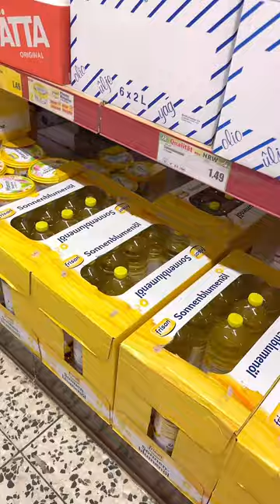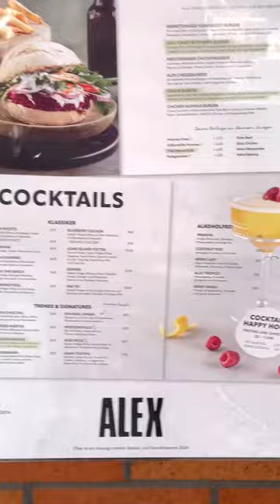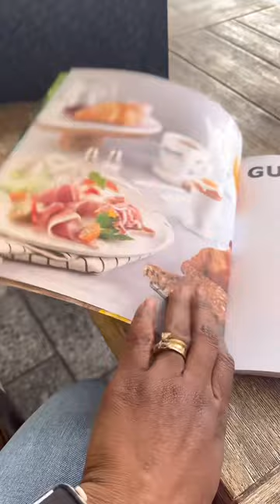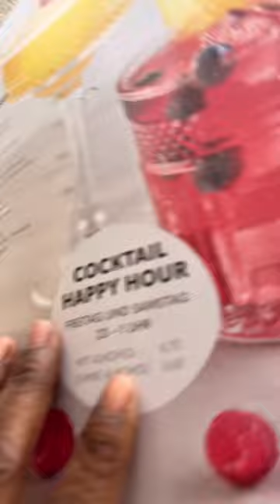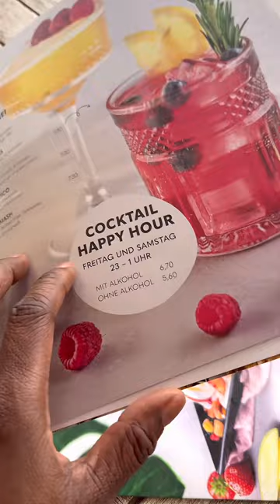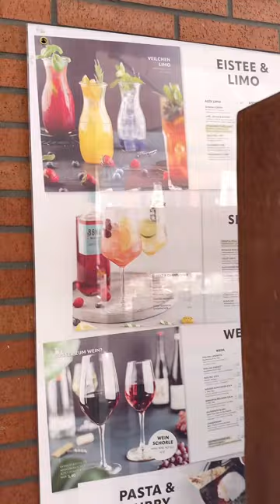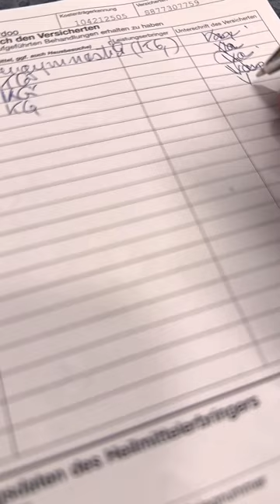HOW TO VLOG ALONG WITH CONFIDENCE IN GERMANY 🇩🇪 AS A NIGERIAN 🇳🇬 // long interesting vlog.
Vloging along in Germany 🇩🇪 as a Nigeria 🇳🇬 lady.